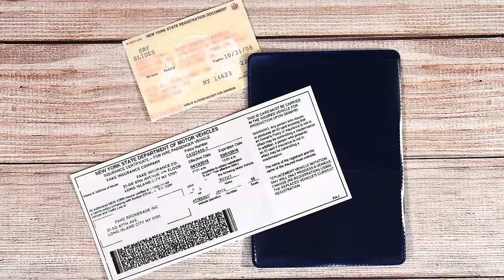Organize Your Glove Compartment! Automotive Insurance/Registration Holders.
Sick of trying to find ways to protect and preserve your important vehicle paperwork? Tired of groping through your glove compartment for your registration and ID? StoreSMART's Insurance and ID Card Holders are the perfect solution! Crafted of sturdy polypropylene archival plastic and features two convenient pockets.